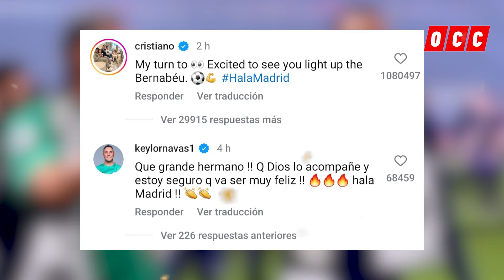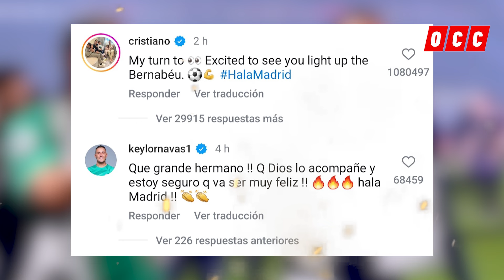KEYLOR NAVAS EXPLOTA DE EMOCIÓN TRAS EL FICHAJE DE MBAPPÉ POR EL REAL MADRID😱